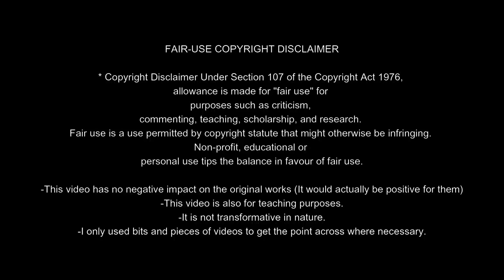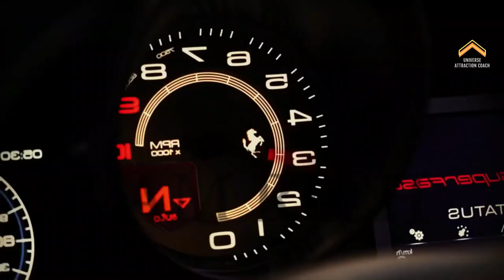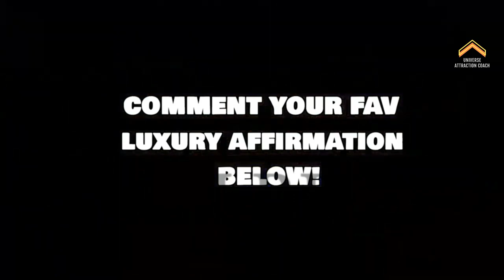Affirmations in Hindi | Money Affirmations | Money Manifestation | रोज़ सुने CoachBS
Affirmations in Hindi | Money Affirmations | Money Manifestation | रोज़ सुने 3 लाख आकर्षित करें CoachBS

How beautiful the world is but we cannot see it until we connect with our universe and as soon as we establish a connection with the power of the universe, we start blowing like a gust of cold air.

May all blessed feeling waves be captivating

Topics Covers:
attract money meditation in hindi
Meditation for Success and money hindi
affirmations in hindi
money manifestation affirmations hindi
money magnet affirmations hindi
money abundance affirmations hindi
money mindset affirmations hindi
money attracting affirmations hindi
millionaire meditation
i am a millionaire song
millionaire hypnosis
i am rich affirmations
i am affirmations for success
millionaire affirmations sleep
money affirmations sleep
i am rich affirmations hindi
money magnet affirmation
affirmations forabundance meditation
how to attract money using mind power
i am affirmations,
affirmations for how to manifest money
money affirmations how to attract money into your life